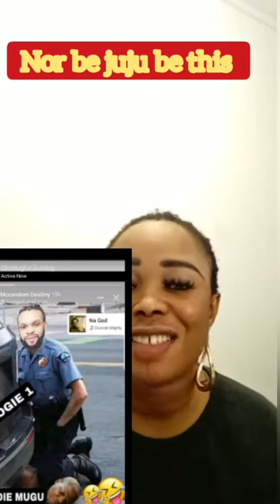another disguagua my pipo enogie don enter one chance see balaba#monicalobolobo#saltanwaterministry